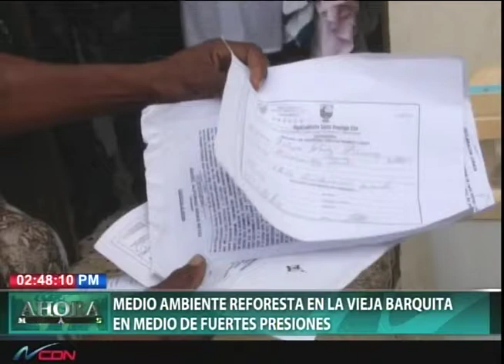Medio Ambiente reforesta en la Vieja Barquita en medio de fuertes presiones